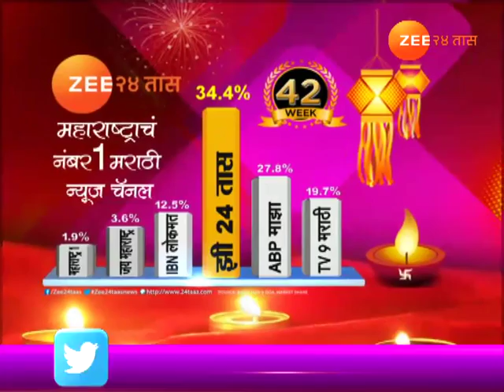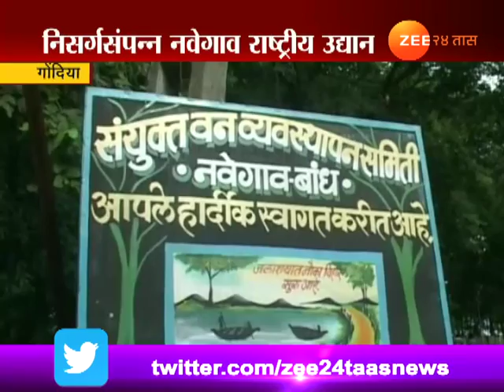गोंदिया | नवेगाव राष्ट्रीय उद्यानाला अच्छे दिन कधी येणार?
Gondia Navegaon National Park Wait For Acche Din From Governament